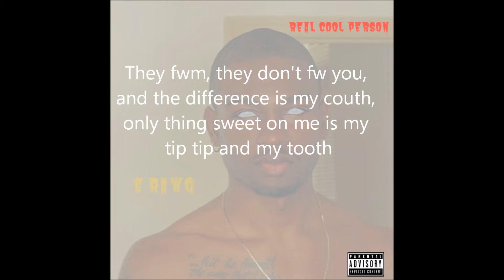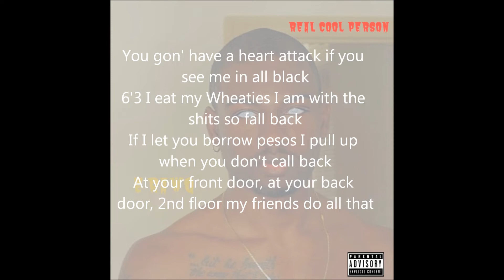E Rawq - Real Cool Person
I really love Tame Impala and had to borrow this beat from "New Person, Same Old Mistakes" right quick.